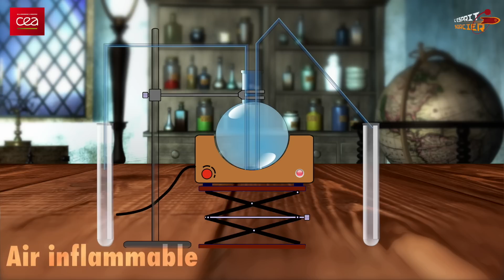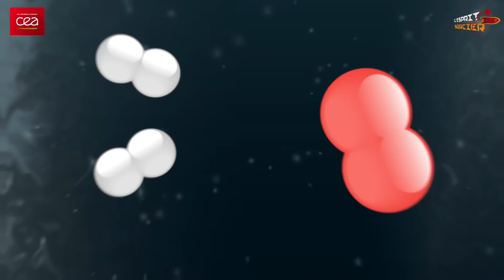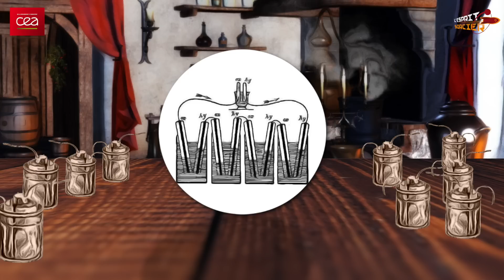[Histoire des sciences] L’histoire de l’hydrogène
L’hydrogène est un gaz que l’on connaît depuis très longtemps ! Découvrez l'histoire de sa découverte, son essor via le développement des premiers électrolyseurs et piles à combustible, et ses applications prometteuses pour le futur. Revivez en animation-vidéo cette page d’histoire des sciences.
Une animation-vidéo co-réalisée avec L'Esprit Sorcier.

Pour en savoir plus sur l’hydrogène, consultez notre fiche web « L’essentiel sur l’hydrogène »